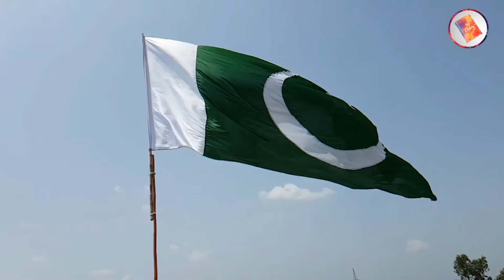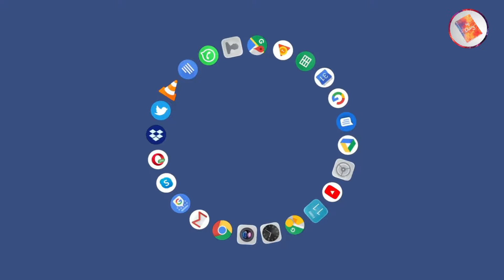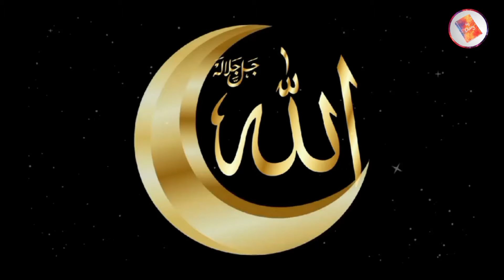Shehbaz Sharif Ko Goray Nay Kar Dya Pareshan 🤣🤣